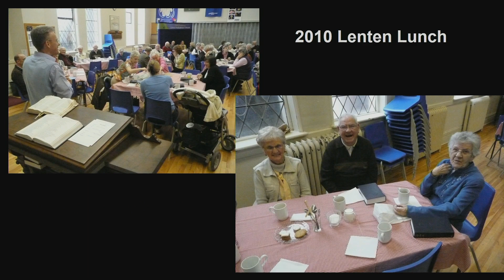'The Way of the Cross Leads Home' | April 16, 2023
Enjoy listening to this Sunday April 16, 2023 Organ Prelude @ Knox Presbyterian Church, Oakville by Brian Turnbull